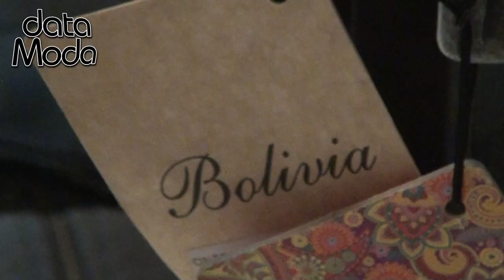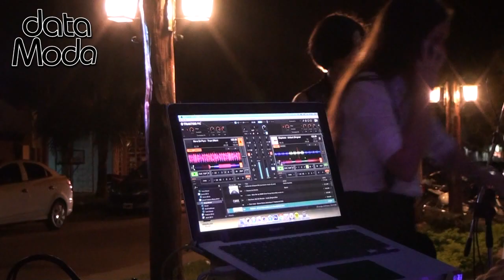data MODA Apertura Bolivia Sucursal Formosa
Data MODA en la Apertura de Bolivia Sucursal Formosa (Maipu 211) .

Produccion Matias Paredes

Produccion Comercial Eventos - Data TV

Formosa 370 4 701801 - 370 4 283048
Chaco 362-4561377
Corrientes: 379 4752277